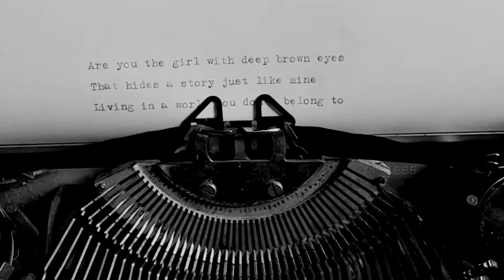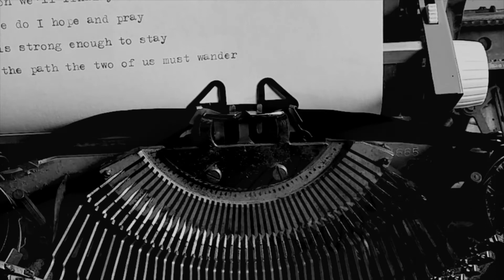Isolation Division - Secret Sister